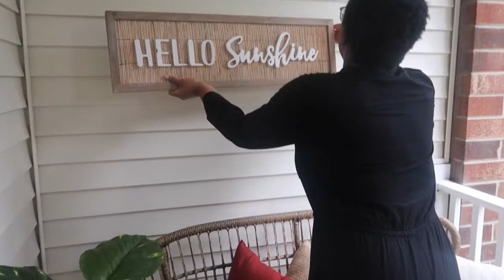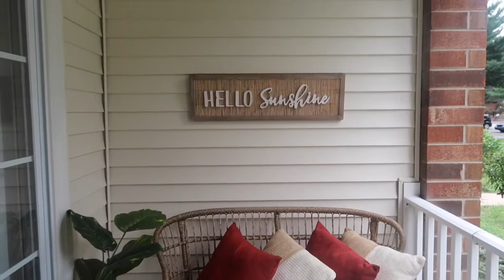Small Apartment Balcony Makeover | 2020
Hey, I am Jasmine. I am a mom to three boys, two of which are former micropreemies born 15 weeks early! In this video I am sharing my small patio makeover. It has been a long time coming and I am so happy to be sharing with you all. Most of the items in this video are out of stock, but I was able to find the table.

Hooks for vinyl Vinyl Siding Hooks for Hanging, Heavy Duty Outdoor Decortations Siding Hanger, Metal No Hole Needed Vinyl Siding Clips (8 Pack)

Thank you to all who are already supporting and watching us on our journey!